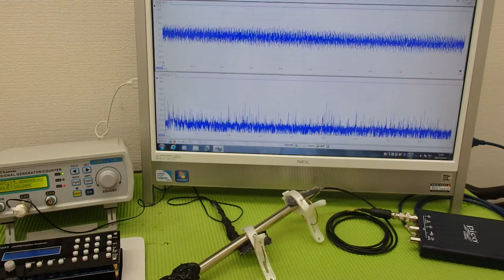対象物の振動モードに合わせた、超音波制御技術 ultrasonic-labo